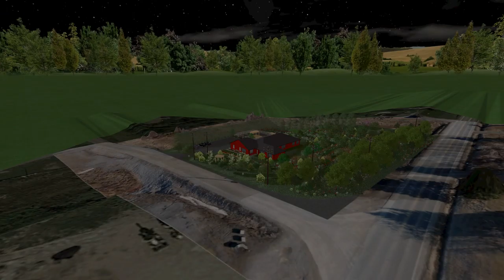Hibouge et Bilingo - visite du site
Rendu vidéo de l'aménagement du Verger des Généreux de la Garderie Maternelle Hibouge et Bilingo